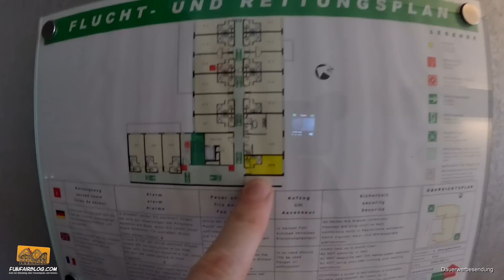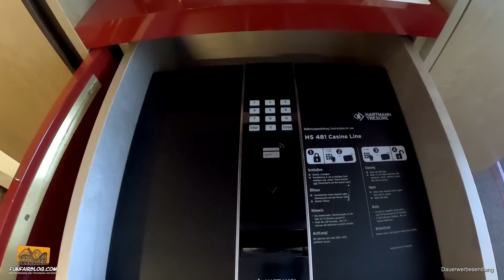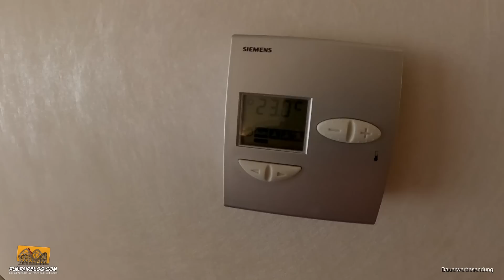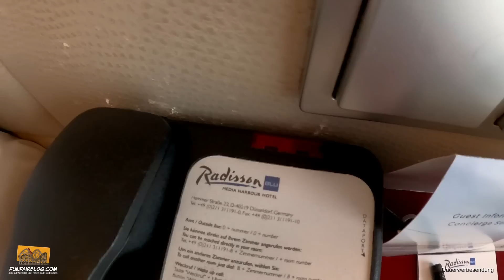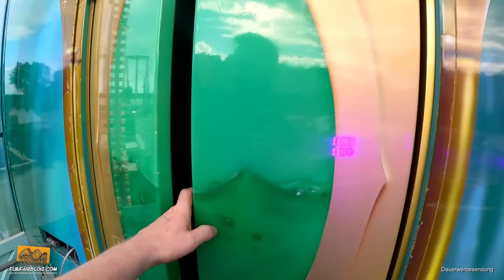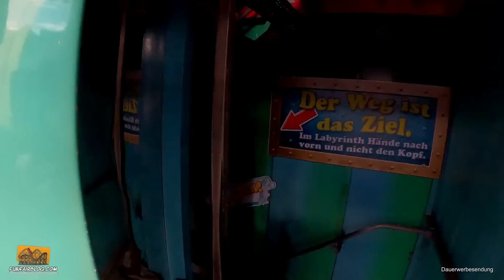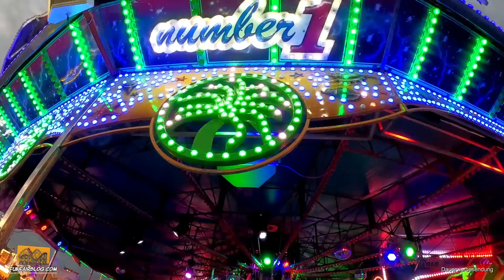Rheinkirmes Düsseldorf 2023 | Funfairblog #253 [HD]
► FUNFAIRBLOG.COM - Eine Art Videoblog über Freizeitparks & Kirmes!

2. Hier habe ich übernachtet

► MEINE YOUTUBE AUSRÜSTUNG¹):
Kameras
- GoPro HERO11 Black Creator Edition

Mikrofone
- Rode NTUSB USB-Kondensatormikrofon
- Rode Wireless GO II

Videoschnitt-Software
- MAGIX Video deluxe 2021 Premium

Zubehör
- Media Mod für GoPro
- GoPro Brustgurthalterung

► FUNFAIRBLOG.COM mit einem Einkauf bei Amazon unterstützen (ohne Mehrkosten für dich!) ¹)